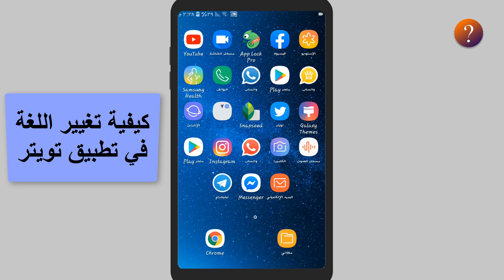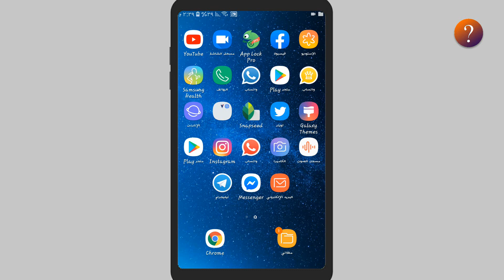تغيير لغة تطبيق تويتر في الجوال عربي - انجليزي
نقدم لكم اليوم طريقة تغيير وتحويل لغة تطبيق تويتر على الجوال الى اي لغة تريدها عن طريق تغيير لغة النظام من الاعدادات وهي الطريقة الوحيدة ليتم عمل ذلك، وهذه الطريقة مقدمة من فريق قناة كيف بسرعة حسب الطلب في التعليقات.